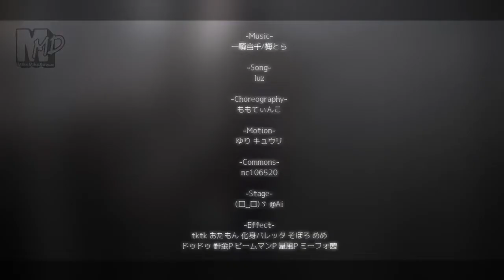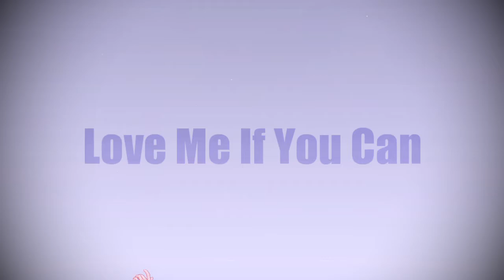y2mate com ユーリonMMD自作師弟まとめ v720P